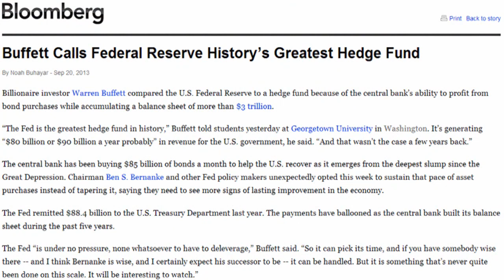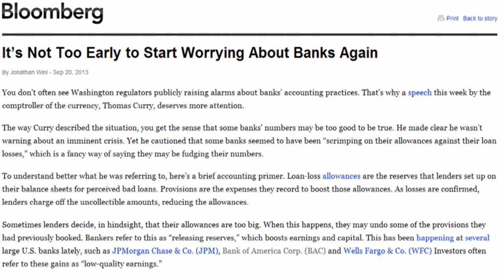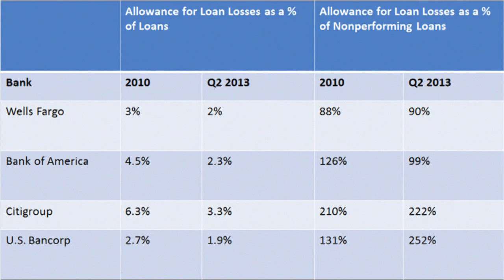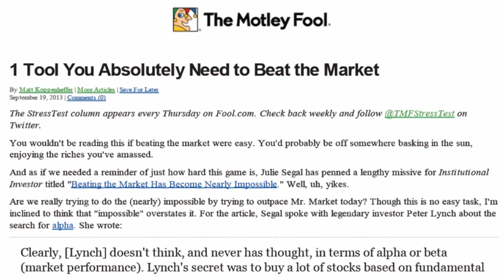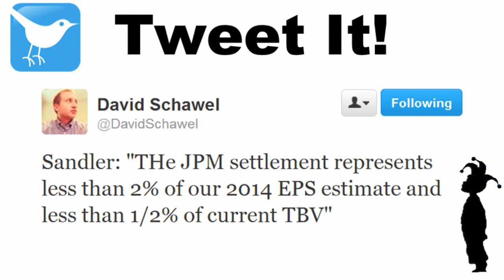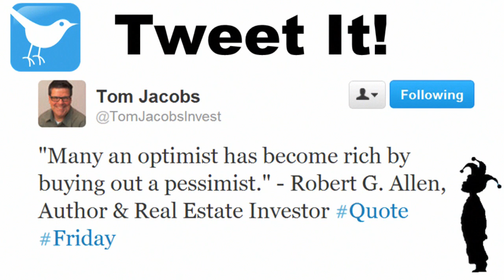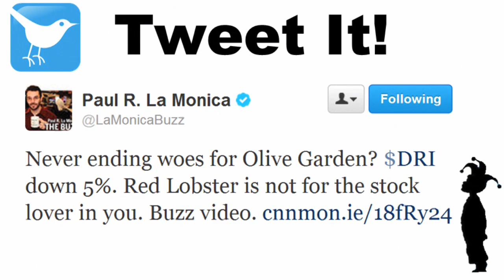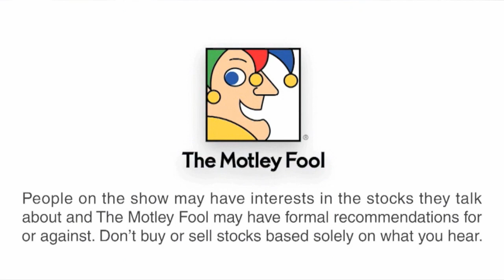Should Bank of America Investors Fret Another Beating? | Where the Money Is - 9/20/13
On Friday's edition of The Motley Fool's everything-financials show, Where the Money Is, analysts Matt Koppenheffer and David Hanson discuss today's top headlines, tell viewers when they would sell shares of Bank of America, and search Twitter for some hidden insights.